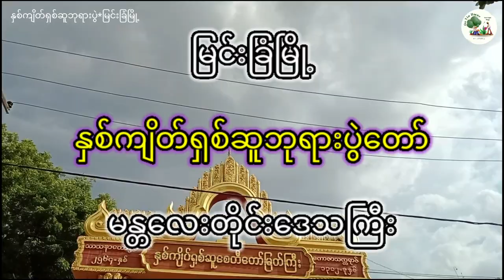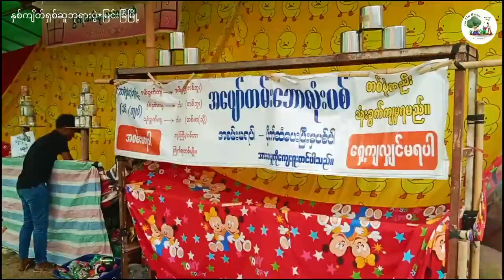နှစ်စဥ်စည်ကားလေ့ရှိတဲ့ ဘုရားပွဲတော် (Myingyan)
I went to pagoda festival at Myingyan town. This festival is thriving because of one of the thriving festival from Myingyan. And, because that day is a Buddha sabbath day.

မြင်းခြံမြို့ရဲ့ အစည်ကားဆုံးပွဲတော်တွေထဲက တစ်ခုဖြစ်တဲ့ နှစ်ကျိတ်ရှစ်ဆူဘုရားပွဲတော်ကို သွား​ရောက်လည်ပတ်ခဲ့ပါတယ်

အဝေးက သူငယ်ချင်းတွေ မိတ်ဆွေတွေအတွက် အမှတ်တရကြည့်နိုင်အောင်ရည်ရွယ်ပြီး ဗီဒီယိုလေးရိုက်ခဲ့ပါတယ် အစုံပတ်ရိုက်ပေးထားတာဆိုတော့ ကိုယ်တိုင်လျှောက်နေရသလိုကို ဖြစ်စေမှာပါ 😁

ဥပုဒ်နေ့က ဒီဘုရားပွဲတော်ကို ရောက်ခဲ့ကြတဲ့သူငယ်ချင်းတွေကတော့ ဗီဒီယိုလေးထဲ သူငယ်ချင်းတို့များပါနေမလား ဝင်ကြည့်ကြပါဦးနော် 😂 ပြီးရင် တစ်ခုခုတော့ မန့်ခဲ့ပေးကြပါ

အားရှိတာပေါ့ဗျာ 😍

Source
Song:
Artist:
Link:

Footage: